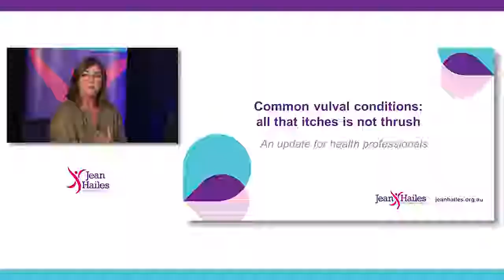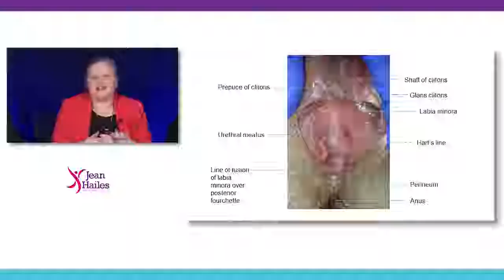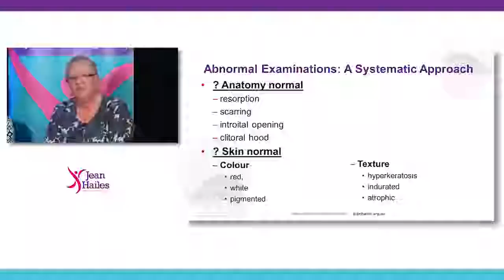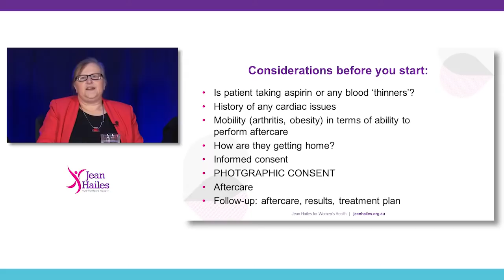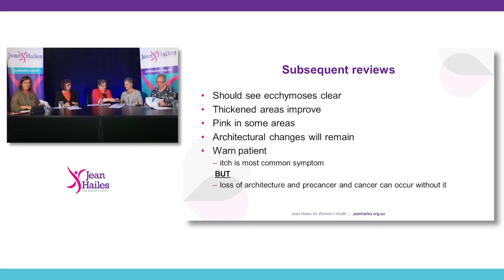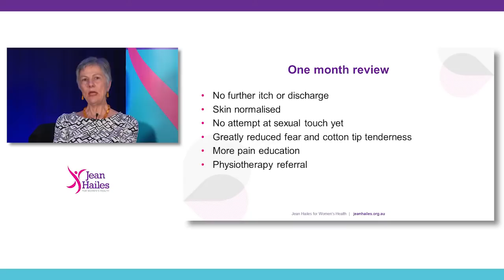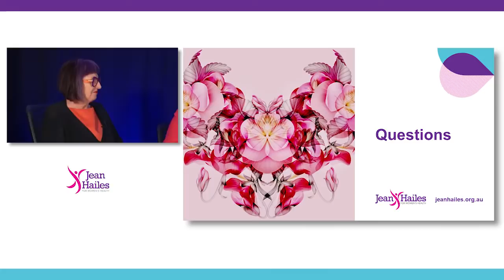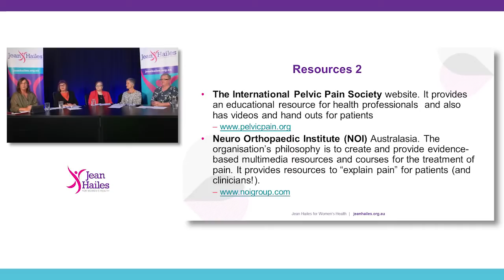Common vulval conditions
In this health professional webinar, Dr Karen Berzins, Dr Tanha Bohl, Dr Kathryn Cook and Dr Elizabeth Farrell use and discuss case studies to explore the diagnosis and management of some common vulval conditions.

Jean Hailes Instagram - @JeanHailes
Jean Hailes Twitter - @JeanHailes